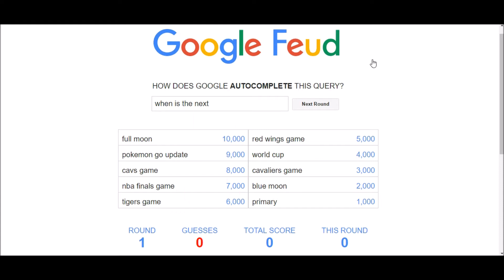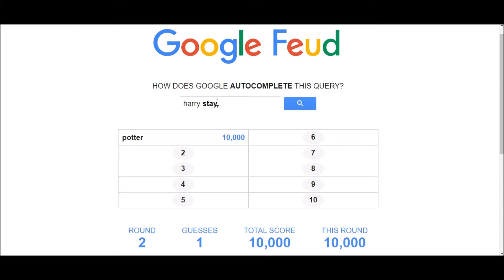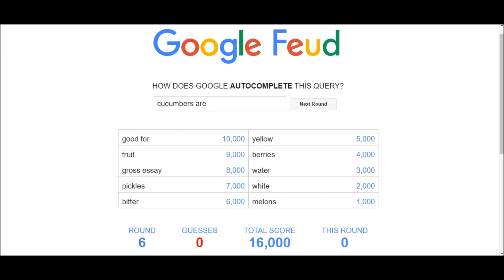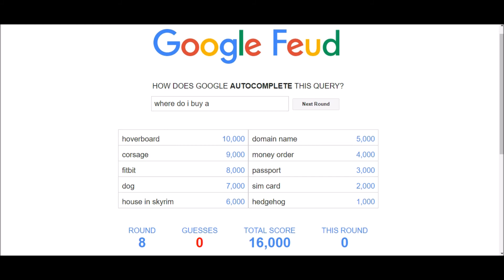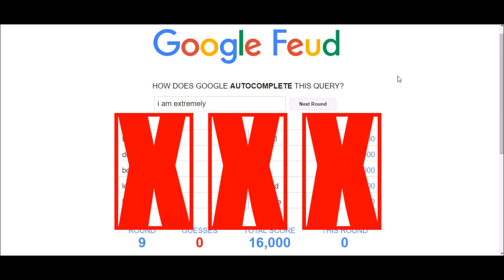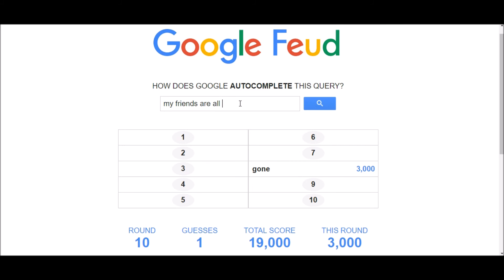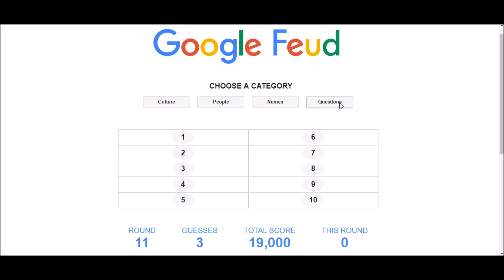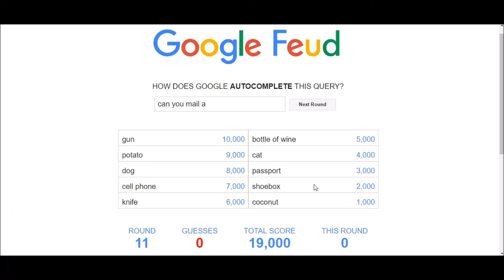What Happens If You Touch A Baby Bird? | Google Feud #2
I should've got the bird question right!!!